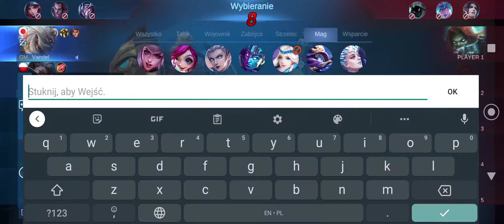13# Mobile Legends: Nana (rank czempion I)